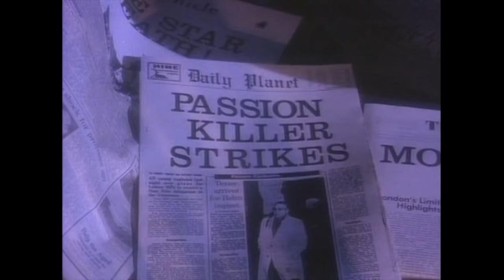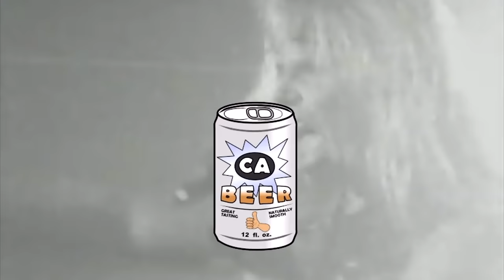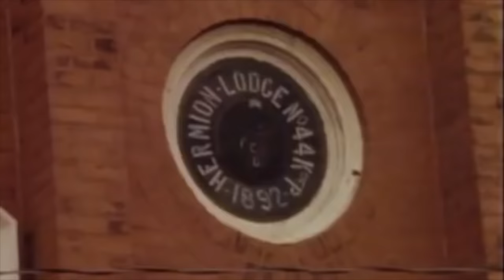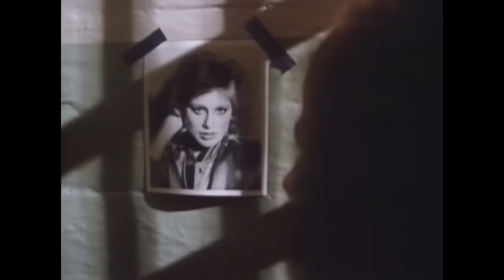Best Rock 'n' Roll Power Hour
The third Coin Productions power hour. 100% the best rock power hour on the internet.